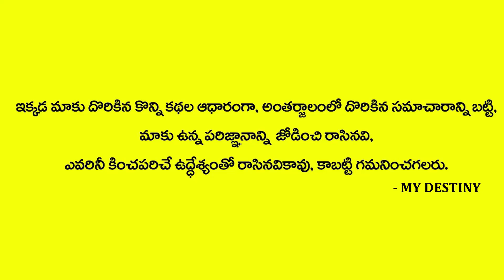జులై 29న జరగబోయేది ఇదే || Telugu Unknown Facts Subash Sharma || MY DESTINY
Watch'